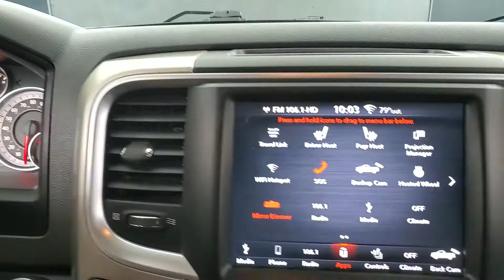2018 Ram 1500 Big Horn MEDIA SCREEN BACK-UP CAMERA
Stock #:138142
BACK-UP CAMERA, BLUETOOTH CONNECTION, CLIMATE CONTROL, FOG LAMPS, HEATED FRONT SEATS, HEATED STEERING WHEEL, INTEGRATED TURN SIGNAL MIRRORS, POWER DRIVER SEAT, PRIVACY GLASS, SIRIUS XM SATELLITE RADIO, USB, WIFI HOTSPOT, 4 WHEEL DRIVE, 118-POINT INSPECTION PROCESS.